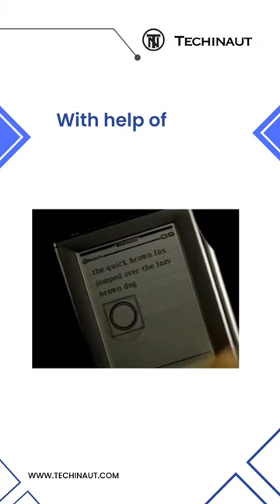What is a PDA technology computer techincal pda computer mobile ?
PDA is know as Personal Digital Assistant. Without keyboard it is similar to mobile phone. But with help of Styuls you can write any work on it with the help of this device only you can give input to this device.